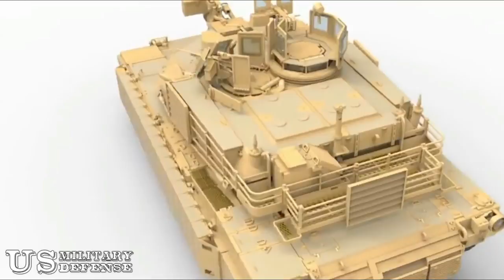China's Type 99 Tank: Could It Beat an M1 Abrams or Russia's T-90?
The Type 99 is by far the most nimble of the bunch, able to sprint up to 50 miles per hour on roads. The M1 Abrams and the T-90MS used by India follow behind at 42 and 45 miles per hour respectively, while the T-90A trails at 35. However, the gas-guzzling turbine-powered M1A2 can only travel 240 miles before requiring refueling, while both the Type 99 and T-90 have ranges over 300 miles.  Furthermore, the M1’s greater weight makes it the hardest to transport and deploy.